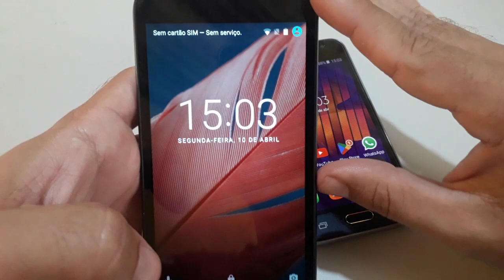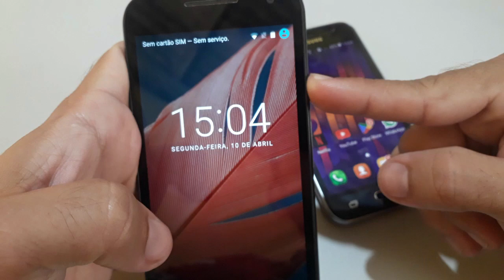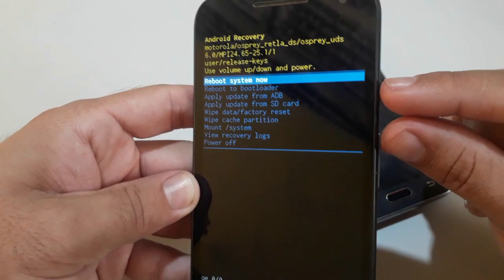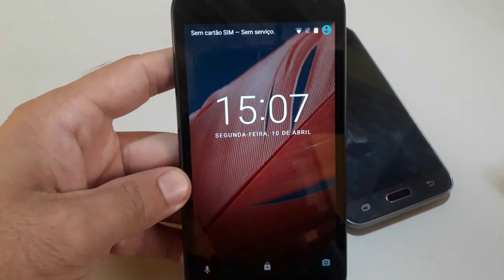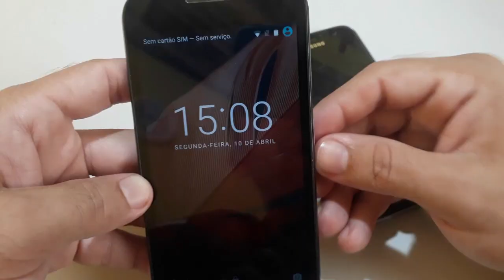Como RESOLVER CELULAR MOTOROLA TRAVOU ou CELULAR MOTOROLA com TELA PRETA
CELULAR MOTOROLA TRAVOU ou CELULAR MOTOROLA TRAVOU na TELA PRETA... Celular Motorola travou ou celular moto g travou, celular motorola congelou, celular motorola travou na tela preta, celular moto g travou na tela preta, celular travou na tela preta, moto g travou na tela preta, celulares motorola travou na tela preta, celulares motorola tela congelou, aplique as 3 dicas que dei nesse vídeo e resolva o problema.